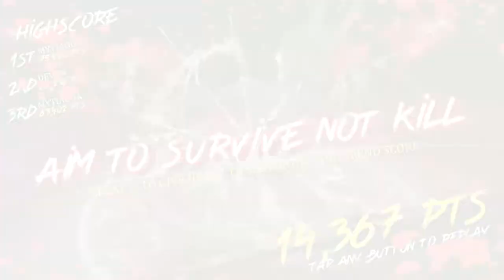Good Knight Trailer - Free Game!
Good Knight is an intense, free, bullet hell orbital shooter with incredible music and amazing Filipino mythology!

"My butt is broken." - Senevids